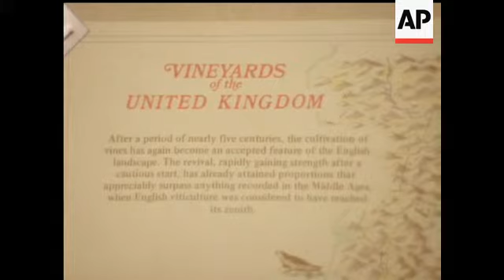BRITISH RED WINE - COLOUR - NO SOUND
CUTS FOR STORY NUMBER 77/193 - COLOUR VERY GOOD - LS man at work picking grapes from vine. CUs of grapes on vine. CU of man handling grapes. CU Bernard Theobald looking at the grapes. MS three people picking grapes. CU grapes being cut from vine. CU of grapes in bucket. Man cutting grapes under a net cover. Crates of grapes being loaded on back of tractor towed trailer. LS of the vines. Tractor passes in front. Tractor and trailer in farmyard. Grapes being tipped into crushing machinery. LS people at work with grapes. Mr Theobald stirs grapes and then closes lid of press. Various shots of juice being extracted from grapes. CU of map of Berkshire. LS of vines.